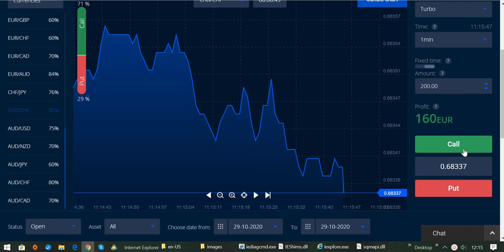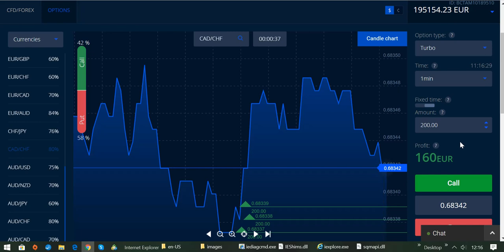Live Trading von Devisen im kurzfristigen Zeitrahmen